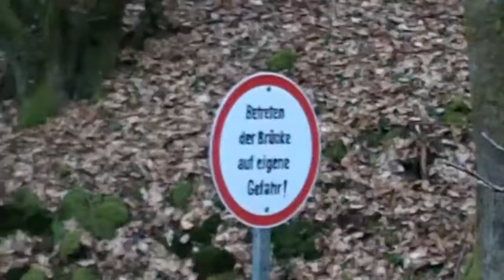Eine kleine Erkundungstour zu einer möglichen BugOut Lokation.